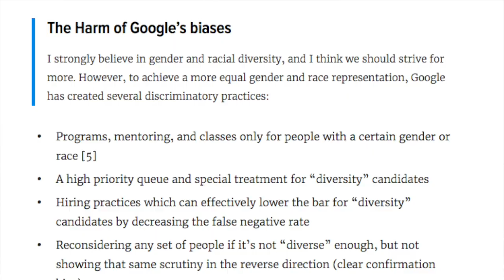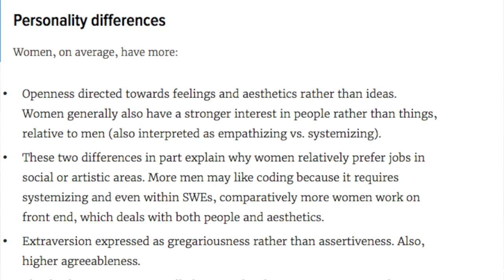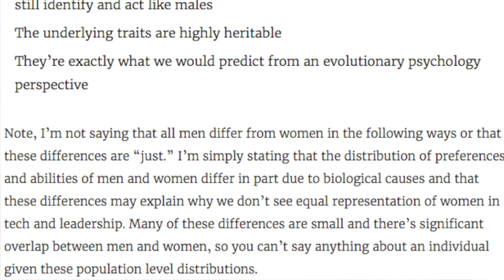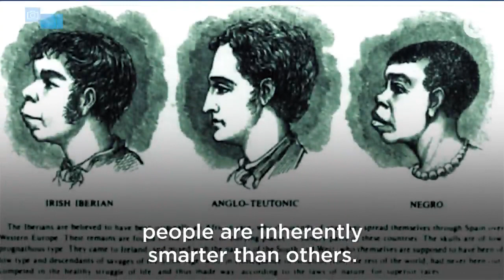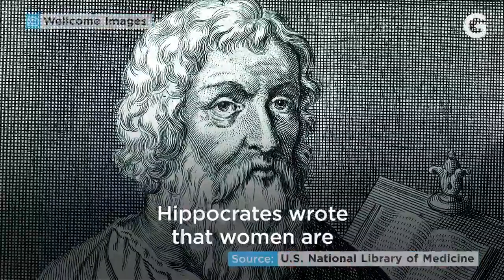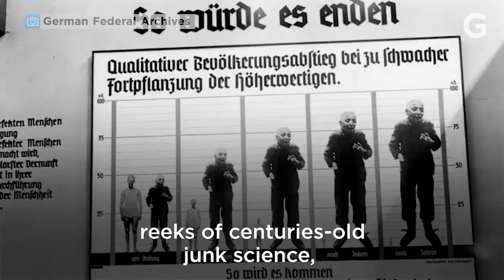Men Using Science To Justify Sexism Response